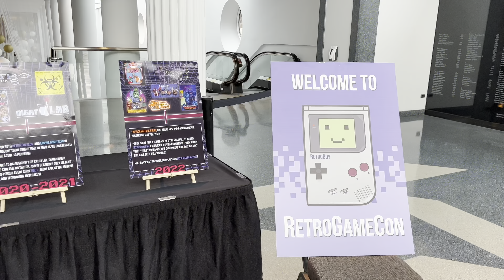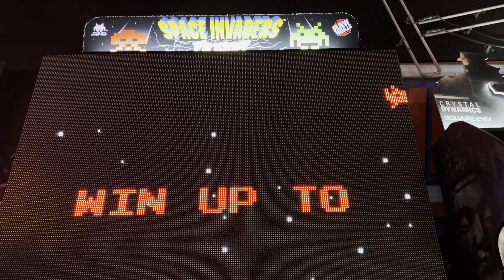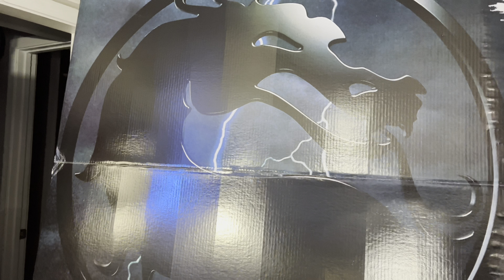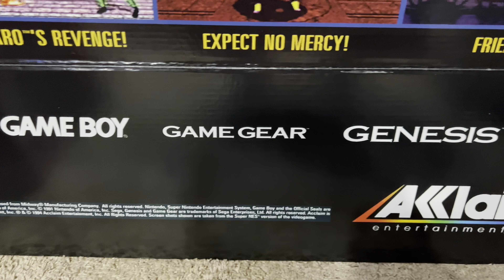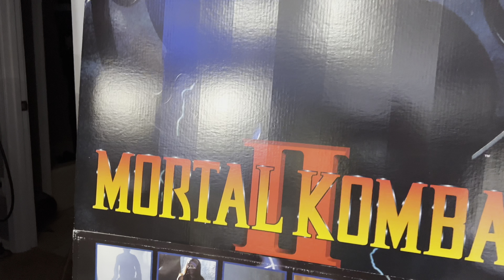Women Can’t Be Gamers…And Other Video Game Stereotypes!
Gamer Ahmer: Women Can’t Be Gamers…And Other Video Game Stereotypes

This video we talk about video game collecting as a whole. Has it changed for the better or has it gotten worse? Stereotypes? Collectors? What is a Gamer? Will things ever be normal? Who is a gamer? Real or Fake Gamers?

I take you live hunting at the thrift stores, flea markets, yard sales, garage sales, on Facebook Marketplace scores, etc. to add more games to the collection. This starts with one trip to the thrift store and grows from there. Watch to see where this leads and the AMAZING finds I score!!

This upcoming week will be AWESOME and I cant wait to share!